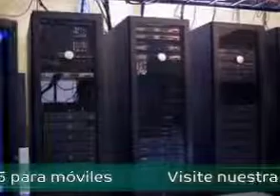Creo Web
En Creo Web tenemos 12 años de experiencia diseñando páginas web hosting. Nos especializamos en la grabación Full HD, así como en exprimen de audio y video. Además, trabajamos lo relacionado con sitios web compatibles para móviles con HTML5, grabaciones para videos institucionales en Full HD, cámaras de seguridad y alarmas. El soporte y la responsabilidad que brindamos son nuestras principales características. Síganos en Facebook y Twitter como creoweb